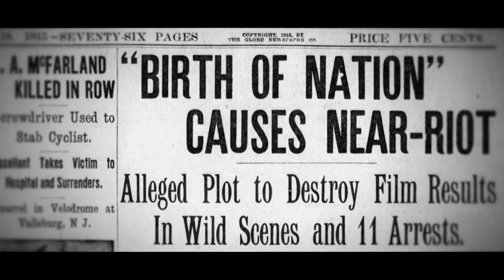INDEPENDENT LENS | Birth of a Movement | Preview | PBS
In 1915, African American newspaper editor and activist William S. Trotter waged a battle against D.W. Griffith’s notoriously Ku Klux Klan-friendly blockbuster The Birth of a Nation, which unleashed a fight still raging today about race relations and representation, and the power and influence of Hollywood. The Birth of a Movement features Spike Lee, Reginald Hudlin, Henry Louis Gates, Jr., and DJ Spooky (who created a new score and remix of the Griffith film), as well as numerous clips from the technically groundbreaking but racially astounding epic.